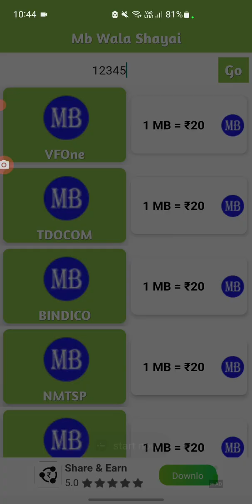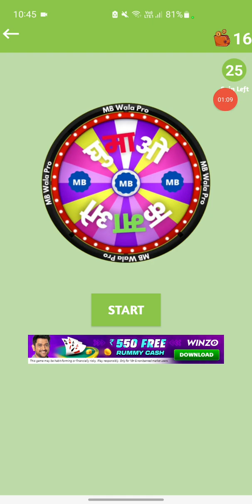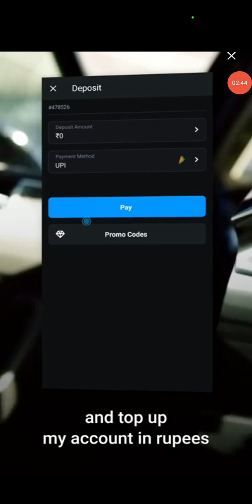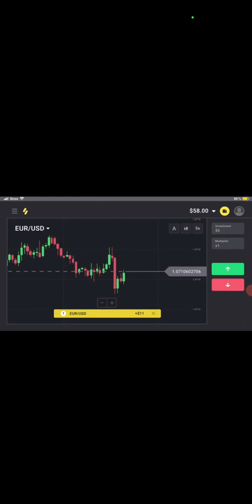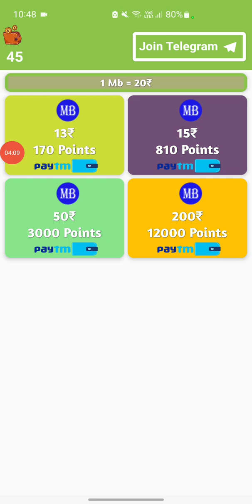accident lawyer || accident attorney near me || auto accident attorneys near me || Claim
auto accident attorneys near me
onder law firm
best truck accident lawyers
accident lawyer
accident attorney
accident attorney near me
accident lawyer near me
injury attorney near me
car accident lawyer near me
truck accident lawyer
best accident lawyers
auto accident lawyers near me
best car accident lawyers
car accident attorney near me
car wreck lawyer
car wreck attorneys
best car accident attorney
injury law firms
motorcycle lawyer
auto accident attorney
top car accident attorney
slip and fall lawyers near me
truck accident attorney
mesothelioma lawyer
car injury law firms
commercial truck accident attorney
personal injury lawyer near me
auto injury lawyer
slip and fall lawyer
accident claims lawyers
best car accident lawyer near me
motorcycle injury lawyers
car lawyer
brooklyn injury lawyers
motorcycle accident lawyer
truck crash lawyers
best personal injury lawyer
wrongful death attorney
personal injury attorney
car crash injury lawyer
best personal injury lawyer near me
prepaid legal attorney
wrongful death lawyer
frank azar law firm
the strong arm lawyer
attorney frank azar
car crash law firm
aviation accident lawyer
aviation accident attorney
fields law firm
strong arm lawyer
orange dui lawyer
dui accident lawyer
lawyer for personal injury
boat accident lawyer
auto lawyers
top rated personal injury lawyer
mesothelioma law firm
frank azar lawyer
personal injury law
taft law firm
car accident lawsuit
reaves law firm
pedestrian accident lawyer
workers compensation lawyers
boat accident attorney
dui lawyers
slip and fall
workers comp lawyer
compensation lawyer
asbestos lawyer
workers comp lawyers near me
workers compensation attorney
drunk driving lawyer
best workers comp lawyers near me
criminal defence lawyer
personal injury solicitors
overtime attorney
drunk driving lawyer near me
lemon law attorney
ovi lawyer
negligence lawyer
best dui lawyer near me
personal lawyer
maritime lawyer
johnnie cochran law firm
murphy law firm
attorney at law near me
defence lawyer
morgan & morgan law firm
tax debt attorney
domestic violence lawyers
overtime lawyer
m&a law
federal lawyers
defence attorney
aviation lawyer
azar law
dtla law firm
tax attorney

new rez
newrez myloancare
csaa insurance aaa com mypolicy
verizon conference call service
verizon conference call
usaa renters insurance
usaa insurance quote
vitalant org
d&o insurance
seven corners travel insurance
all states
allstate insurance near me
at&t conference call services
workers comp insurance
simply business insurance
myloancare payment
ifaw charity rating
uwm wholesale
conference call services for small business
humana medicare advantage
business conference call services
sofi mortgage
online business degree
conference call lines for small business
boat insurance
online msw programs
zoom call plans
online colleges
allstate quote
d&o
online social work degree
research donors
online psychology degree
small business insurance
allstate near me
business insurance
e&o insurance
online college programs
voip conference call
unicef charity rating
zoom voice call
asu online degrees
online cyber security degree
online mba programs
general liability insurance
business insurance for llc
business liability insurance
psychology courses online
online accounting degree
errors and omissions insurance
refinance my home
msw online
online college courses
reverse mortgage companies
rv insurance
conference call service providers
conf calls
conference phone system
professional liability insurance
voip softphone
conference ip phone
allstate insurance quote
online college degrees
newrez loancare
best dial in conference call service
best va loan lenders
text to give
telephone conference call service
home warranty companies
online computer science degree
cyber security schools
best mortgage refinance companies
marine insurance
msw programs
healthcare administration degree
best online colleges
audio conferencing solutions
conference call solutions
online masters in psychology
professional indemnity insurance
online teaching degree
humana gold plus hmo